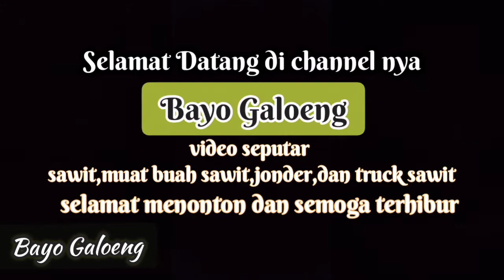HAMPIR TUMBANG || truck amblas saat bermuatan buah sawit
halo teman teman di video kali ini lagi apes yah,truck nya amblas saat bermuatan sawit,beruntung ada dinding tanah yang menahan ,sehingga tidak sempat tumbang ,oke teman teman ,ikuti terus proses nya yah
√KOMEN
dan aktifkan juga notifikasi lonceng nya,agar tidak ketinggalan video terbaru dari saya dan yang sudah mendukung,saya ucapkan terimakasih banyak